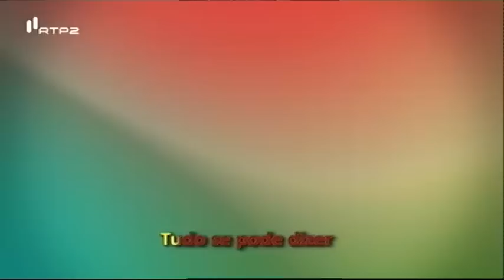As Palavras - Banda Zig Zag